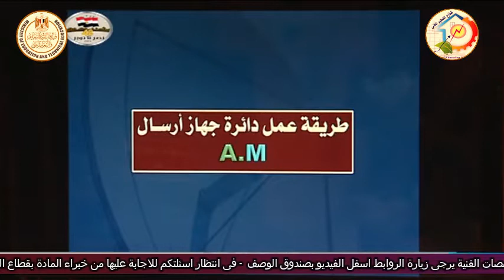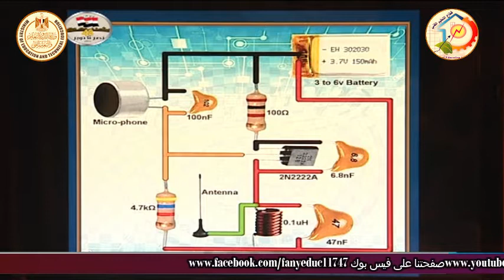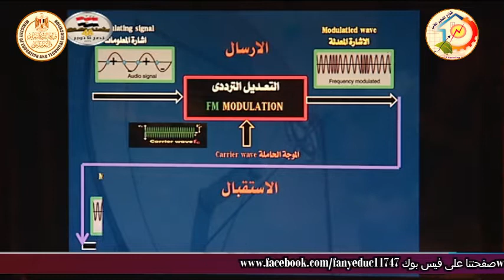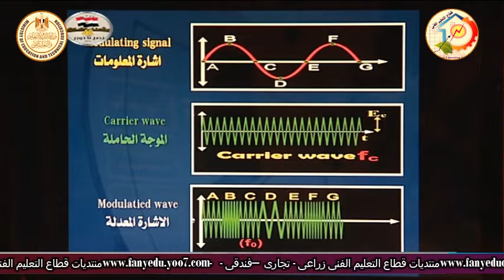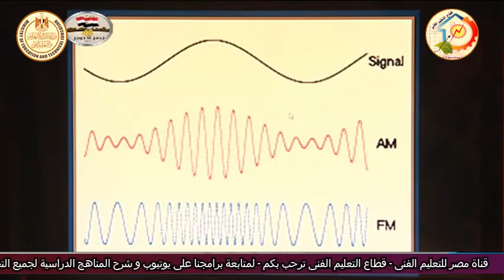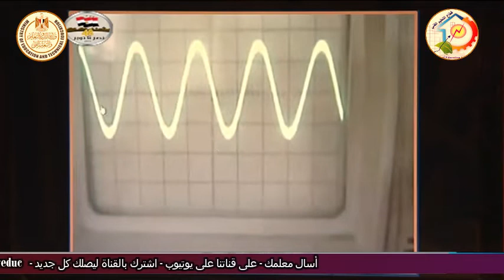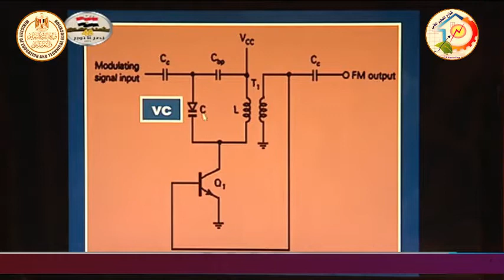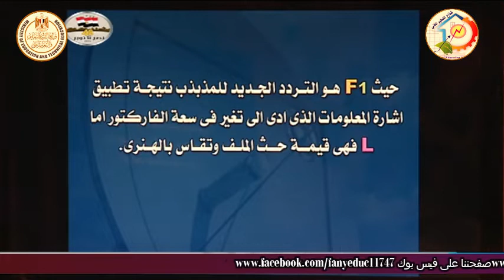الصف الثالث صناعى - اليكترونيات - نظم اليكترونيه - طريقة عمل جهاز الارسال AM - أ سلامه مسلم